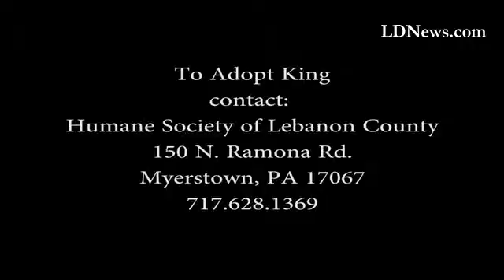Humane Society of Lebanon County, 150 N. Ramona Rd., Myerstown. King is available for adoption.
By: DakotaLDN
Published on: October 6, 2015